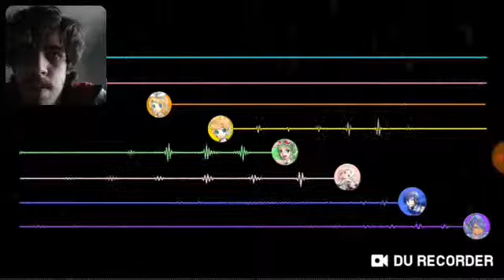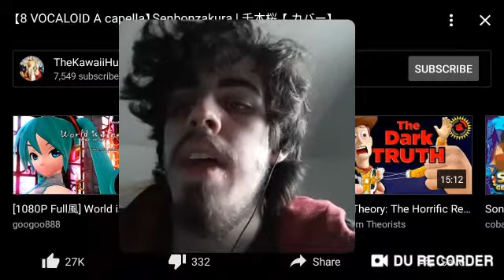【8 VOCALOID A capella】Senbonzakura | 千本桜 【 カバー】 Hatsune Miku - reaction episode 10 / really?!?